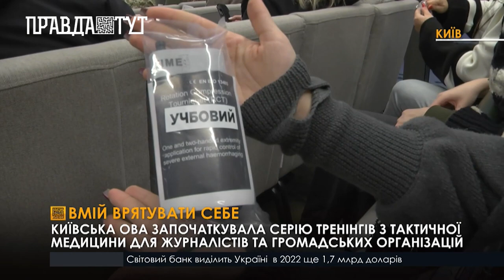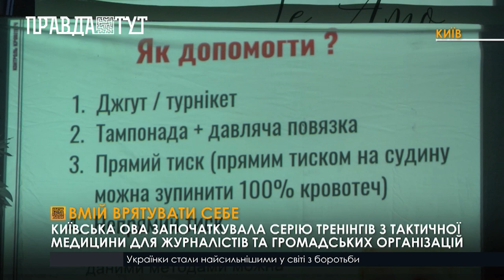Тренінг з тактичної медицини для представників медіа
Як зупинити кровотечу, накласти турнікет та врятувати собі та іншим життя. Київська обласна військова адміністрація влаштувала тренінг з тактичної медицини для представників засобів масової інформації і громадських організацій, на якій завітала і наша знімальна група.Учасникам навчання показали, як користуватися турнікетом - найефективнішим   засобом зупинки кровотечі. Тренер проєкту Руслан Тригуб вважає, що кожен цивільний мусить мати турнікет для захисту власного життя під час виникнення надзвичайних ситуацій.